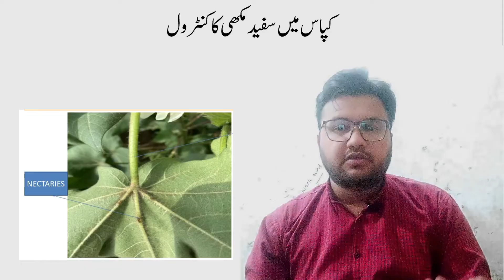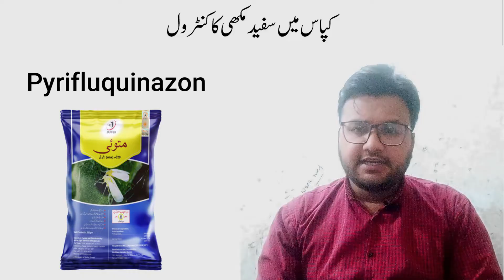Kapas main sufaid makhi ka control|کپاس میں سفید مکھی کا کنٹرول کیسے کریں |Cotton Pest| White fly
Whiteflies are Hemipterans that typically feed on the undersides of plant leaves. They comprise the family Aleyrodidae, the only family in the superfamily Aleyrodoidea. More than 1550 species have been described.
Whiteflies are tiny, sap-sucking insects that may become abundant in vegetable and ornamental plantings, especially during warm weather. They excrete sticky honeydew and cause yellowing or death of leaves. Outbreaks often occur when the natural biological control is disrupted. Management is difficult once populations are high.

IDENTIFICATION AND LIFE CYCLE
Despite their name, whiteflies are not true flies (in the insect order Diptera) but are in the order Hemiptera, related to aphids, scales and mealybugs. They derive their name from the mealy white wax covering the adult’s wings and body. Adults are tiny insects with yellowish bodies and four whitish wings. Although adults of some species have distinctive wing markings, many species are most readily distinguished in the last nymphal (immature) stage, which is wingless and lacks visible legs. Depending on species, whitefly nymphs vary in color from almost transparent yellow or whitish to black with a white fringe (Table 1).

Whiteflies develop rapidly in warm weather, and populations can build up quickly in situations where natural enemies are ineffective and when weather and host plants favor outbreaks. Large colonies often develop on the undersides of leaves. The most common pest species­—such as greenhouse whitefly (Trialeurodes vaporariorum) and sweetpotato whitefly (Bemisia tabaci)—have a wide host range that includes many weeds and crops. These species breed all year round in warmer parts of California, moving from one host to another as plants are harvested or dry up.

Another species of whitefly with a broad host range is the giant whitefly, Aleurodicus dugesii, which invaded Southern California in the early 1990s. It is now found in coastal areas and interior valleys in much of the state on a number of tropical and semi-tropical ornamental species. For more information on this species, see Pest Notes: Giant Whitefly. Other species of whiteflies, especially those on woody species, often have a more limited host range. Table 1 lists common whiteflies in California gardens and landscapes.

Whiteflies normally lay their tiny oblong eggs on the undersides of leaves. The eggs hatch, and the young whiteflies gradually increase in size through four nymphal stages called instars. The first nymphal stage (crawler) is barely visible even with a hand lens. The crawlers move around for several hours before settling to begin feeding. Later nymphal stages are immobile, oval, and flattened, with greatly reduced legs and antennae, like small scale insects. The winged adult emerges from the last nymphal stage (sometimes called a pupa, although whiteflies don’t have a true complete metamorphosis). All stages feed by sucking plant juices from leaves and excreting excess liquid as drops of honeydew as they feed.سفید مکھی کپاس کا ایک اہم ضرر رساں کیڑا ہے۔ یہ کپاس کے پتے کی نچلی سطح سے چمٹ کر رس چوستی ہے اور پتا مروڑ وائرس کے پھیلاؤ کا ذریعہ بنتی ہے۔
سفید مکھیاں کھلی فضا والے کھیتوں اور گرین ہاؤسز میں اگنے والی متعدد فصلوں پر عام پائی جاتی ہیں۔ بالغان اور سنڈیاں دونوں پودے کا عرق چوستی ہیں اور پتوں، تنوں ...
16-Jul-2019 — کیپسول سے نکلنے والا سفید مکھی کا یہ پروانہ وہی ہے جو آپ کو کپاس کی فصل میں اڑتا پھرتا نظر آتا ہے۔ جیسا کہ ہم بتا چکے ہیں کہ ان پروانوں میں نر ...
whitefly, any sap-sucking member of the insect family Aleyrodidae (order Homoptera). The nymphs, resembling scale insects, are flat, oval, سفید مکھی کو تو آپ پہچانتے ہی ہوں گے۔ یہ سفید رنگ کا ایک چھوٹا سا پروانہ ہوتا ہے۔ جس طرح پرندوں میں کچھ پرندے نر اور کچھ مادہ ہوتے ہیں بالکل اسی طرح سفید مکھی میں بھی نر اور مادہ پروانے الگ الگ ہوتے ہیں۔

سفید مکھی کے نر اور مادہ پروانے پرندوں کی طرح ہی آپس میں جنسی ملاپ کرتے ہیں جس کے نتیجے میں مادہ مکھی انڈے دینا شروع کر دیتی ہے۔ ایک مادہ مکھی 100 سے 150 تک انڈے دے سکتی ہیں۔

ہذا اگر کاشتکار فصل پر انڈےو بچے مارنے والا زہر سپرے کر تا ہے تو پروانے زندہ رہ جاتے ہیں جو مسلسل انڈے دیتے رہتے ہیں اور پھر ان انڈوں سے اگلی نسل کے بچے نکل کر فصل پر حملہ آور ہو جاتے ہیں۔

اسی طرح جب پروانوں کو مارنے والا سپرے کیا جاتا ہے تو انڈے اور بچے محفوظ رہتے ہیں۔ اور پھر چند دن بعد ہی انڈوں سے مزید بچے نکلنا شروع ہو جاتے ہیں۔ اسی طرح آپ کوئی سا بھی سپرے کر لیں کیپسولوں سے تو پروانے نکلنے ہی نکلنے ہیں۔

لہذا ان حالات میں ضروری ہو جاتا ہے کہ یا تو آپ کوئی ایسا فارمولا سپرے کریں جو انڈوں، بچوں اور پروانوں کا ایک ہی ہلے میں خاتمہ کر دے۔ یا پھر آپ اس بات کو یقینی بنائیں کہ کھیت میں زہر کا اثر مسلسل 15 سے 20 دن تک باقی رہے تاکہ جب اگلی نسل سامنے آئے تو اس وقت کھیت میں زہرکا اثر موجود ہو جس کے باعث نئی نسل کا قلع قمع ہو سکے۔

یاد رکھیں اگر آپ کے کھیت میں مسلسل 15 سے 20 دن تک زہر کا اثر نہیں رہے گا تو پھر اگلی نسل کا خاتمہ نہیں ہو سکے گا اور آپ کی فصل سفید مکھی کے نشانے پر رہے گی۔